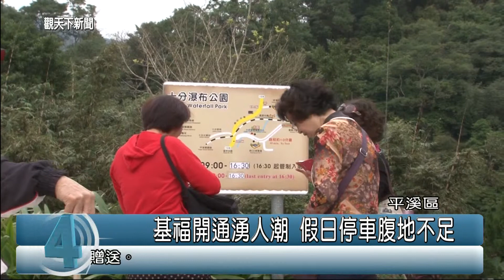1040119觀天下新聞03 平溪區基福開通湧人潮 假日停車腹地不足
基福公路上月底排除萬難正式通車，假日現車潮湧入平溪，有民眾甚至表示塞在車陣超過一個鐘頭，現在非假日十分各主要景點雖不塞車卻也停車一位難求，為解決停車問題，公所也研擬覓地來闢建停車空間。